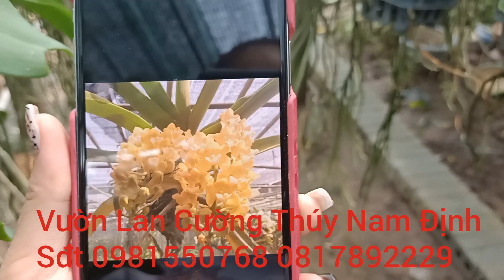Trâu thái hoa tết giá rẻ 250k-300k đt 0981550768-08177892229